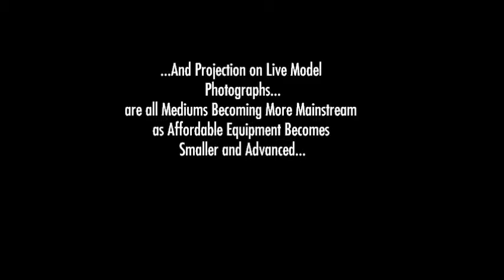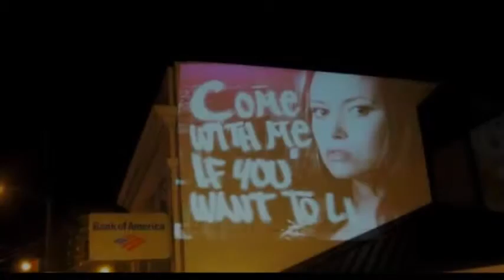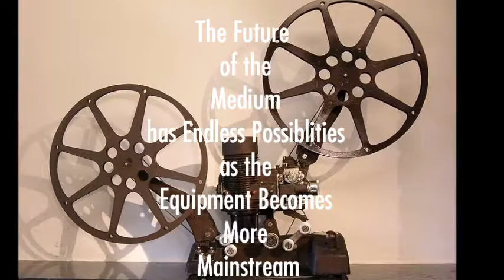Wolfe Kendall N Future of Photography Presentation Projection Photography pan and scan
Seminole State College Photo Class
Future of Photography Presentation
Professor Copp Fall 2015